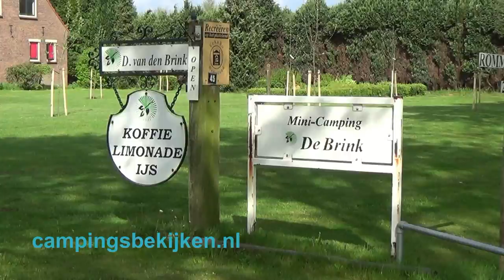Camping De Brink, Achterberg